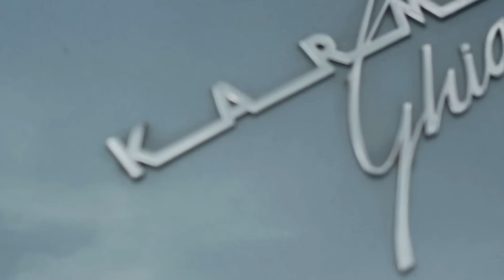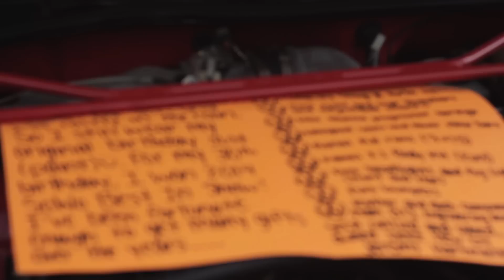SoWo 2015 | AxelDigital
This marked my first year attending SoWo, and it definitely lived up to all my expectations. I had the opportunity to meet some amazing people, and see some amazing cars. It's really sad to hear that the city of Helen voted against it for next year. I'm sure I speak for all enthusiasts when I say I hope SoWo is here to stay. I hope you enjoy my little video on what SoWo truly is.

Support AxelDigital by shopping for your european car at ECS with this sponsored link!

Songs:
Flume - Left Alone feat. Chet Faker (Gravez x Ta-ku Re-Remix)

Passion Pit - Constant Conversation (St. Lucia Remix)